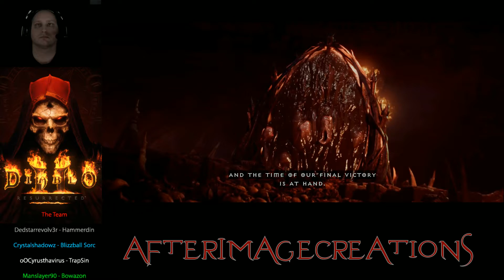[PS5] Diablo II : Resurrected : Act 3 : Walkthrough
Welcome to Act 3 of Diablo 2 : Resurrected.

Links to Builds : D2.maxroll.gg

Also be sure to watch live and support the community :

Voxelvoice.com